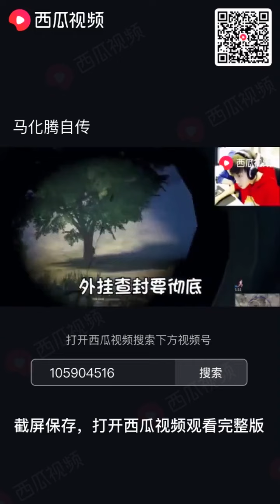分享片 違法自己去找 影片 制做人!(2)